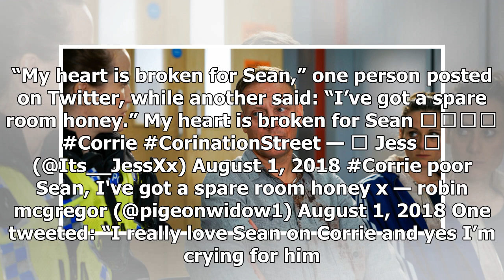Fans of Coronation Street worry when homeless Sean is attacked